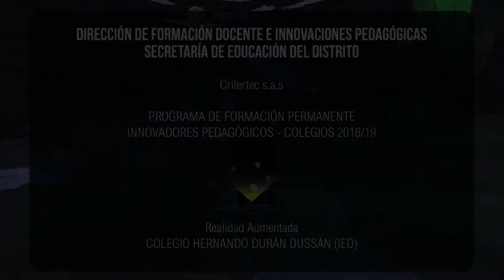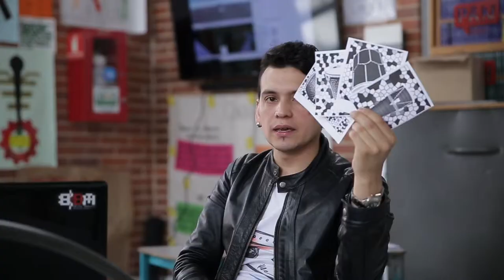Colegio Hernando Durán Dussán